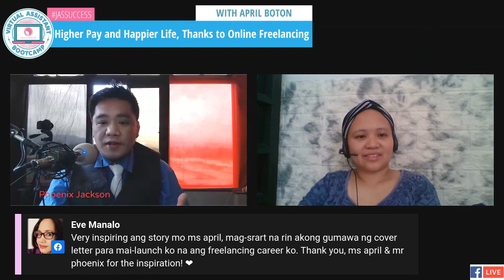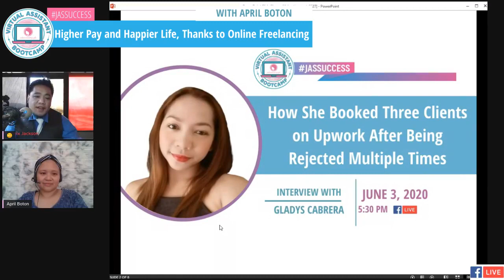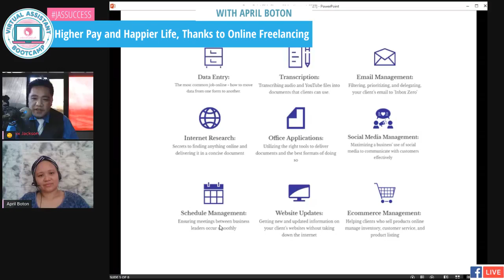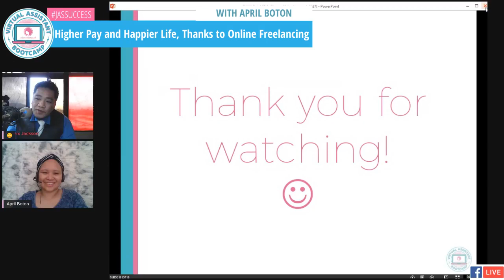Higher Pay and Happier Life, Thanks to Online Freelancing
(Description Here)

► Link

Watch the next JasKeepPushing episode
Title
► Link

Watch the previous JasKeepPushing episode
Title
► Link

Title
► Link

jason dulay
work from home
freelancing
online job